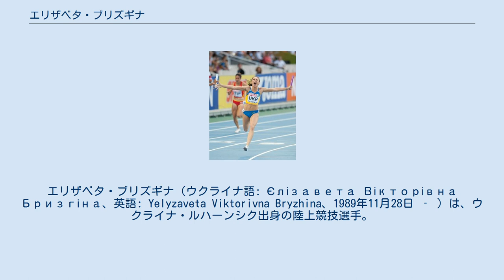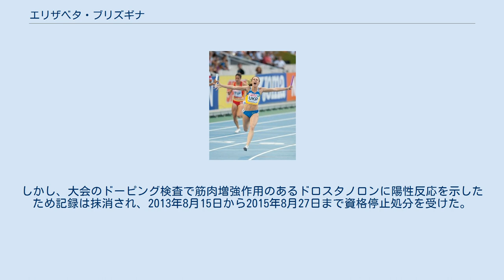エリザベタ・ブリズギナ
エリザベタ・ブリズギナ（ウクライナ語: Єлізавета Вікторівна Бризгіна、英語: Yelyzaveta Viktorivna Bryzhina、1989年11月28日 ‐ ）は、ウクライナ・ルハーンシク出身の陸上競技選手。
専門は200mが中心の短距離走。
2012年ロンドンオリンピック女子4×100mリレーの銅メダリストである。
両親は1988年ソウルオリンピックの金メダリスト。
 両親と妹も短距離走選手。
母親のオルガは4×400mリレーの世界記録保持者であり、1988年ソウルオリンピックの400mと4×400mリレー、1992年バルセロナオリンピックの4×400mリレーなど、オリンピックと世界選手権を通じて5つの金メダルを獲得した名選手。
父親のヴィクトル・ブリズギンも1988年ソウルオリンピック男子4×100mリレーで金メダルを獲得するなど活躍した。
妹のアナスタシアは2017年ロンドン世界選手権に19歳で出場した実績を持つ。
 2010年7-8月のバルセロナヨーロッパ選手権で屋外のシニア主要国際大会に初出場を果たすと、女子200m決勝で22秒44（+0.1）のU23ウクライナタイ記録をマーク。
母親のオルガが25年前に樹立した記録に並ぶ好タイムをマークするも、優勝したミリアム・スマレに0秒12及ばず、シニア主要国際大会の金メダルを逃した。
しかし、女子4×100mリレー決勝ではウクライナチームのアンカーを務め、42秒29のウクライナ新記録（当時）樹立と金メダル獲得に貢献した。
なお、1986年シュトゥットガルト大会では父親のヴィクトルが男子4×100mリレーで金メダル、母親のオルガは女子400mで銀メダルを獲得しているため、親子そろってヨーロッパ選手権メダリストとなった。
 2011年8月の深圳ユニバーシアード女子4×100mリレーではウクライナチームのアンカーを務め、43秒33で優勝に貢献。
学生の世界大会ながら、両親と同じく世界大会金メダリストとなった。
 2012年8月のロンドンオリンピックで初のオリンピック出場を果たすと、女子200mでは準決勝まで進出した。
ウクライナチームのアンカーを務めた女子4×100mリレー決勝ではチーム最速のスプリット（10秒09）をマークし、42秒24のウクライナ新記録樹立と銅メダル獲得に貢献。
この種目では男子も含めウクライナ勢初のメダル獲得となった。
また、このメダル獲得により、親子そろってオリンピックメダリストとなった。
 2013年8月のモスクワ世界選手権に出場すると、女子200mは前回大会に続いて準決勝敗退、アンカーを務めた4×100mリレーは予選敗退という成績を残した。
しかし、大会のドーピング検査で筋肉増強作用のあるドロスタノロンに陽性反応を示したため記録は抹消され、2013年8月15日から2015年8月27日まで資格停止処分を受けた。